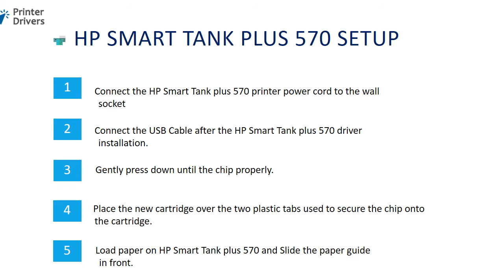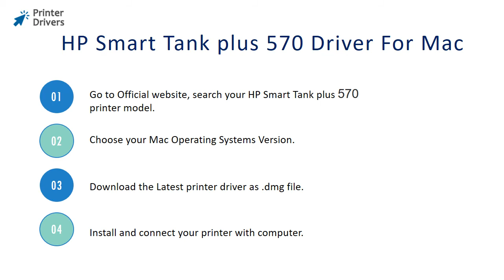HP Smart Tank plus 570 Printer Setup | Printer Drivers | Wi-Fi setup | Unboxing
Here you get the steps for, How
Setup your HP Smart Tank plus 570 printer for Windows and Mac

Follow the instruction to download and install HP Smart Tank plus 570 drives.

Unboxing the printer:
Open the HP Smart Tank plus 570 printer box and remove all items from the box.
Gently remove all the protective materials on the printer.
Place the printer on a flat surface.

Power connection:
Connect the HP Smart Tank plus 570 printer power cord to the wall socket.
DO NOT connect the USB cable.
Connect the USB Cable after the HP Smart Tank plus 570 driver installation.

Install the ink cartridge:
Turn off your HP Smart Tank plus 570 printer.
Remove the old ink cartridge from your HP Smart Tank plus 570 printer
Place the new cartridge over the two plastic tabs used to secure the chip onto the cartridge.
Gently press down until the chip properly.
Now, close the top glass lid and power on the HP Smart Tank plus 570 printer.

Load paper on HP Smart Tank plus 570 Printer:
Pull out the paper tray from the bottom of your printer.
Slide the paper guide in front .

HP Smart Tank plus 570 Wireless setup:
Install the HP Smart Tank plus 570 printer drivers/software.
Connect your printer with the laptop through USB cable.
Disconnect the USB cable from laptop.
Now use the printer through this software wirelessly.